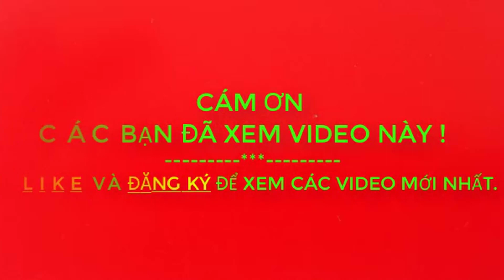Gà Vịt Nướng Phong Cách Lương Sơn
1. Xem Video trên 2 phút  (càng lâu và hết được càng tốt nha)..hihi
3. Comment, bình luận để tương tác với nhau nhiều hơn...a